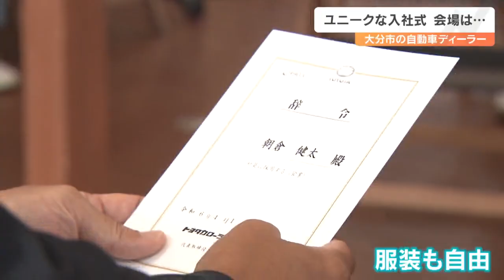「素敵な職場に出会えてよかった」グランピング施設でBBQ ユニークな入社式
新入社員にエールを贈ろうと、大分市の自動車販売会社がユニークな場所で、3日、入社式を行いました。